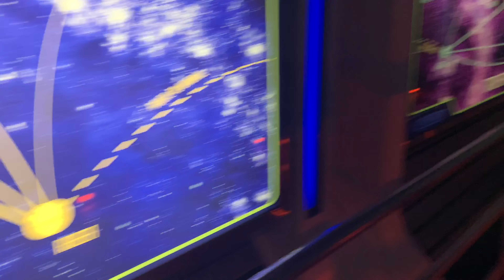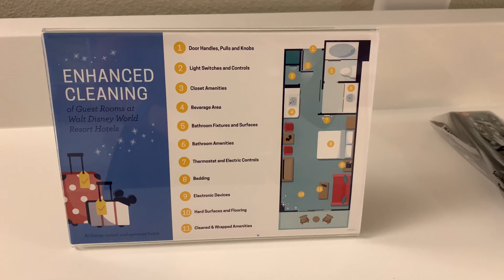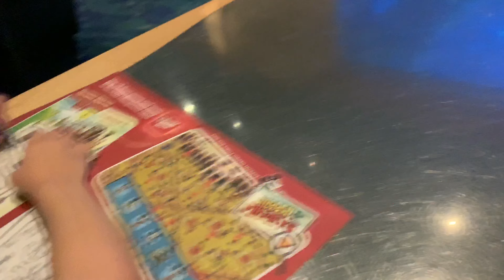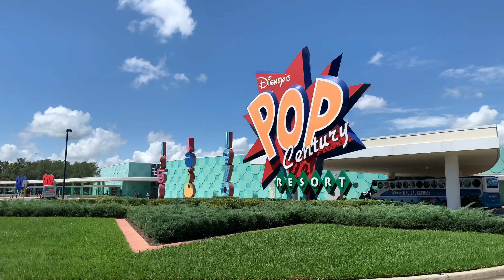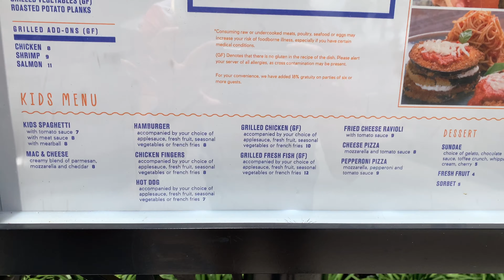Our WDW Trip July 2020! Magic Kingdom and Epcot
In this video we go to Magic Kingdom and Epcot! Then we finish up our trip at Disney Springs. It was a short trip, but I’m very grateful for the time we had. It was magical.